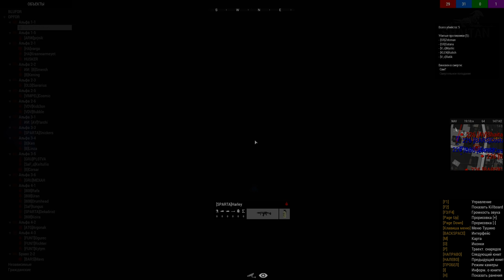Снайперское прикрытие в ночи • ArmA 3 Серьезные игры [2K]